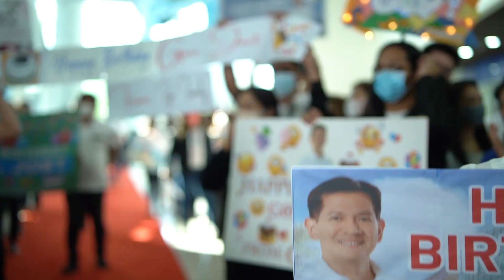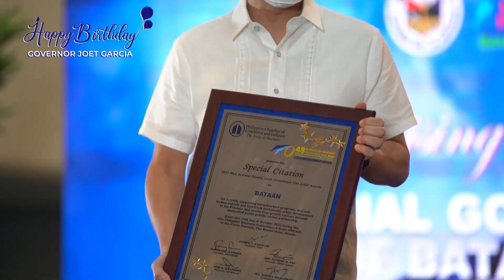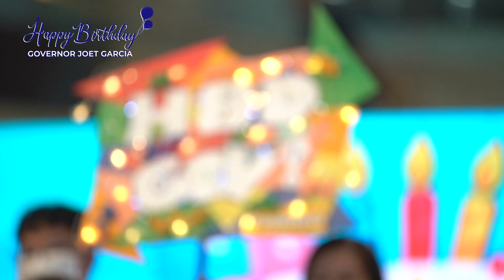Gov. Joet Birthday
Muli, taos-pusong pasasalamat po sa inyong mga pagbati sa aking kaarawan

Makaaasa po kayo na lalo pa nating paiigtingin ang mga programa at serbisyo ng ating Pamahalaang Panlalawigan upang mas patatagin at mas paunlarin pa ang pamumuhay ng bawat pamilyang Bataeño.

Mahal ko po kayong lahat!